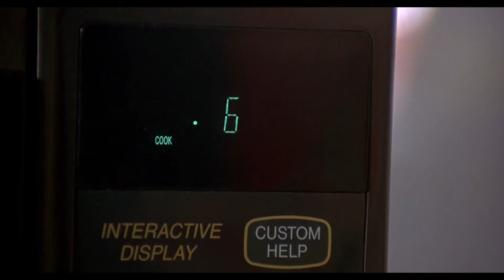Grosse Pointe Blank (1997) Convenience Store Shootout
Grosse Pointe Blank (1997)